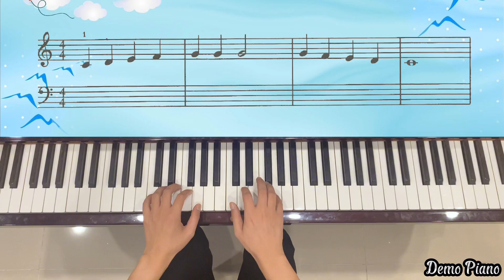Playing On the Monkey Bars (P8) | Primer B | Piano for the Young Beginner